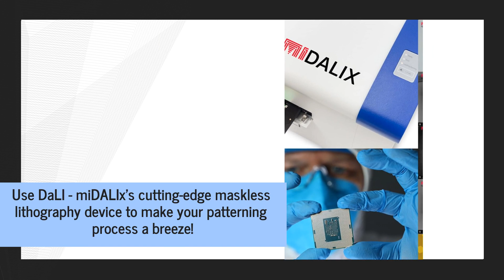Laser Lithography Device Ensure Clean Microscale Environment For Lab-On-A-Chip Designs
Looking for a cost-efficient lithography device to accurately fabricate your nanometer structures? Use DaLI - miDALIx's cutting-edge maskless lithography device to make your patterning process a breeze!